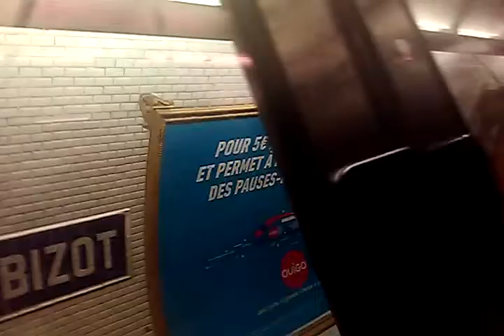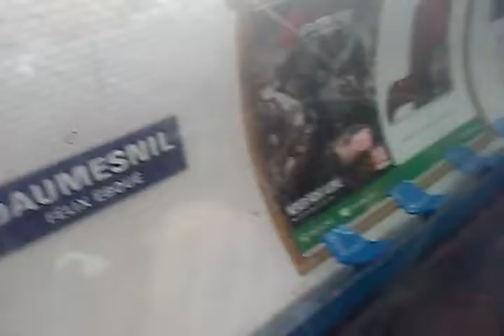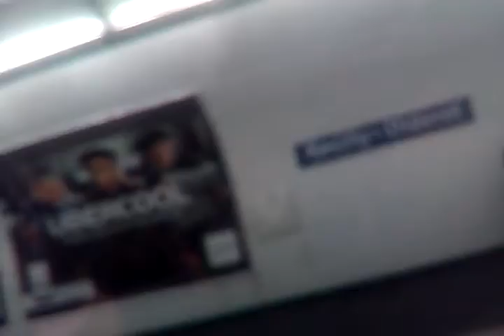Archives 2016 Métro 🚉 Ligne 8 MF77 124G Porte Dorée à Reuilly Diderot